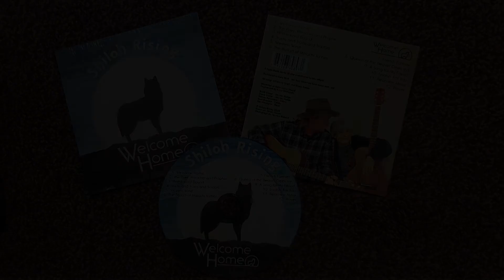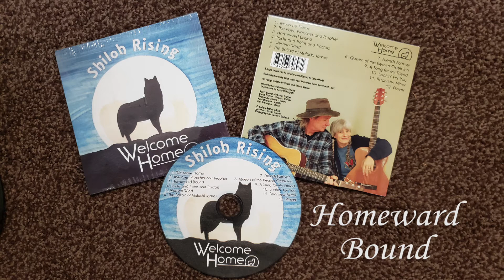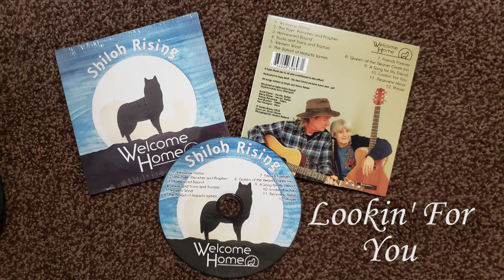Shiloh Rising - Welcome Home - Album Sampler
An album written and performed by Scott and Diana Stover. This is a 5 song sapler of the 12 song album. Private Message me if you like what you hear. CD's are $12. Enjoy!